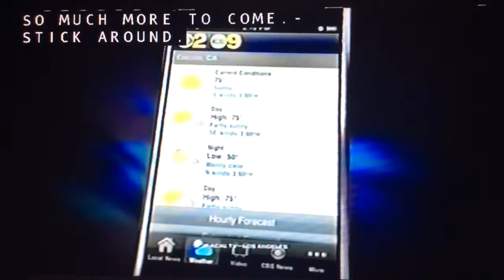KCAL 9 2010 Jerry Lewis MDA Telethon local open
Local opening to the 45th annual Jerry Lewis MDA Labor Day Telethon, from the KCET studios in east Hollywood, presented by the Money Mailer.
With Rick Garcia and Sharon Tay
Taken on Sunday, September 5, 2010 around 6:50pm on KCAL-TV 9 Los Angeles, California.
Commercials:
- CBS 2/KCAL 9 iPhone app promo
- Star Patron program